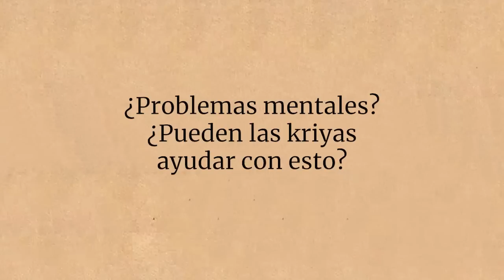¿Pueden estas kriyas ayudar con adicciones y problemas mentales de comportamiento? | Sadhguru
¿Pueden las kriyas ayudar a gente con problemas de abuso de drogas y trastornos de conducta? Sadhguru responde.